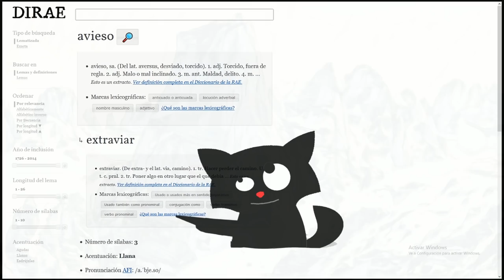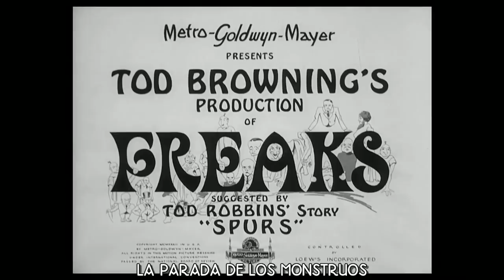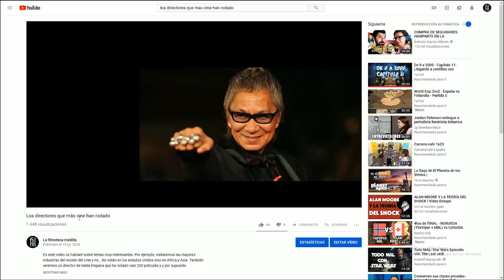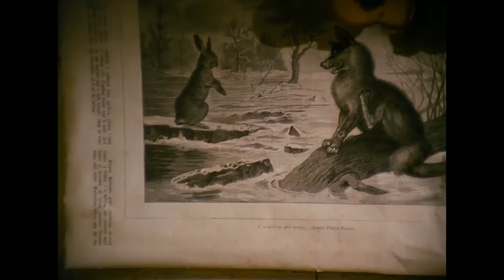Cine avieso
Que pasa peñaaaaaa

Todos los amantes del cine tenemos una lista de películas que nos dejaron KO y que pusieron a prueba nuestras mentes, estómagos, ética, nuestra sexualidad o incluso nuestra visión cómica. Son películas inclasificables a las que denominaremos PELICULAS AVIESAS.

Películas de las que hablaremos:

Freaks (1932)
Tod Browning, USA

Visitor Q (2001)
Takashi Miike, Japón

Léolo (1992)
Jean-Claude Lauzon, Francia

Stereo (1969)
David Cronenberg, Canadá

Enter the Void (2009)
Gaspar Noe, Francia

Taxidermia (2006)
György Pálfi, Hungría

Forbidden Zone (1980)
Richard Elfman, USA

Neco z Alenky (1988)
Jan Svankmajer, Checoslovaquia